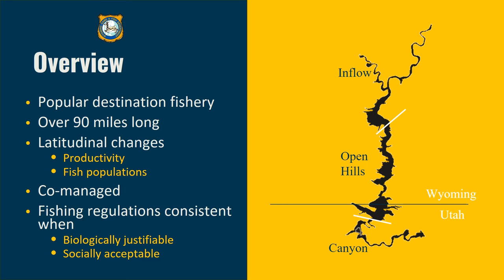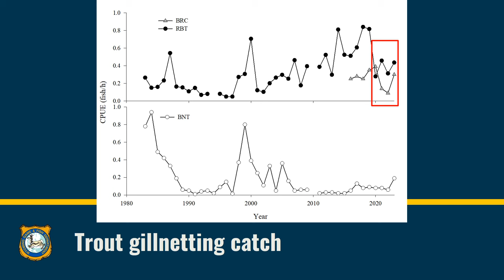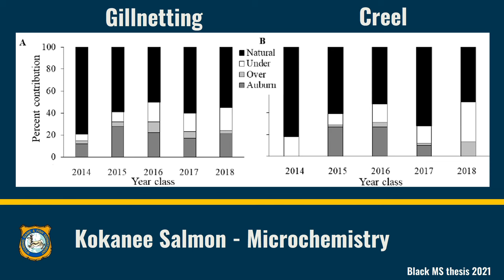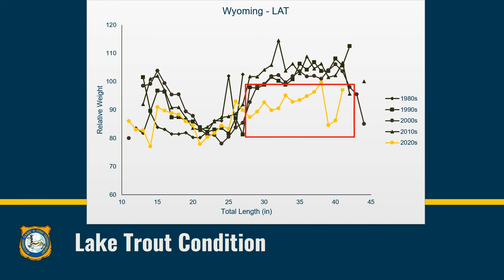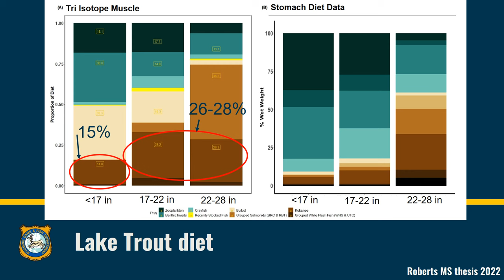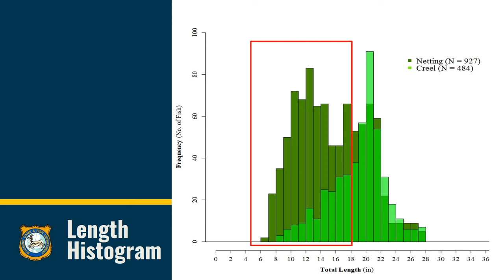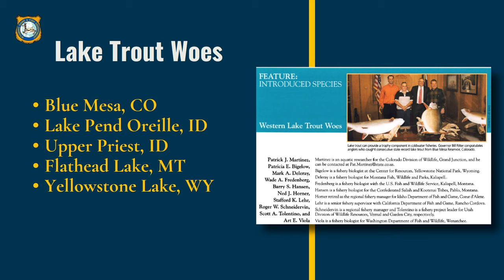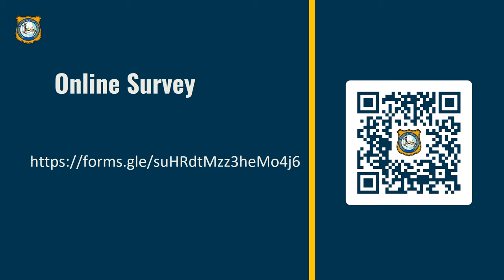Flaming Gorge Reservoir Fisheries Update - Fall 2023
Watch a recent open house presentation covering updates on the Flaming Gorge Reservoir fishery.